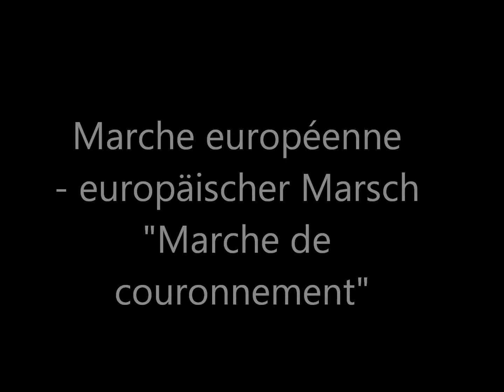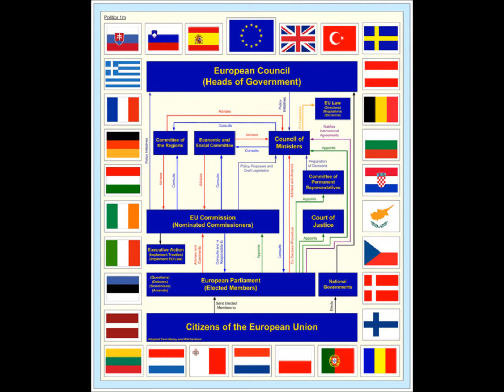Marche européenne "Marche de couronnement"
Marche de couronnement, compositeur inconnu. Sonnerie: cathédrale de Francfort.